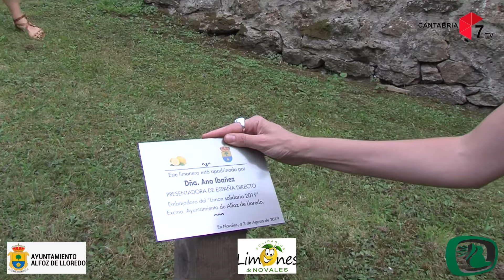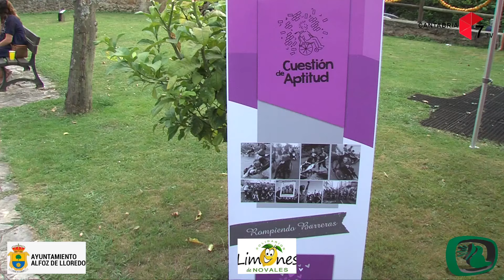Onda Occidental en directo en la fiesta de Limones Solidarios 2019.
Onda Occidental en directo desde el parque de La Ceña, en Novales, con la fiesta de Limones Solidarios 2019.